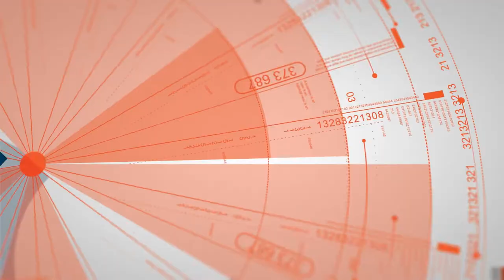Soccer League Network - 2022 Spring RSL League B - DC Eagles vs MAMBA FC - 21 May 2022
for more information about our Pan-African League in the USA